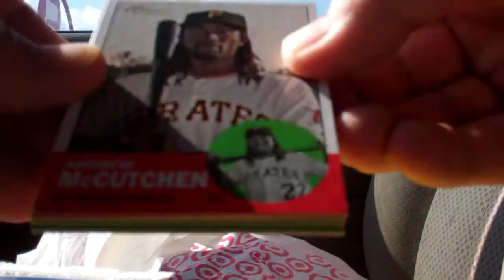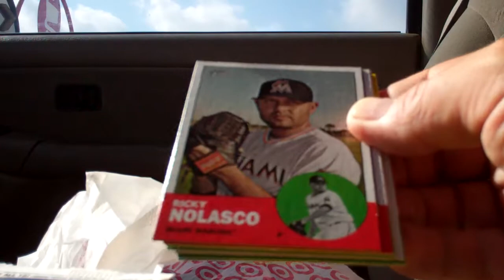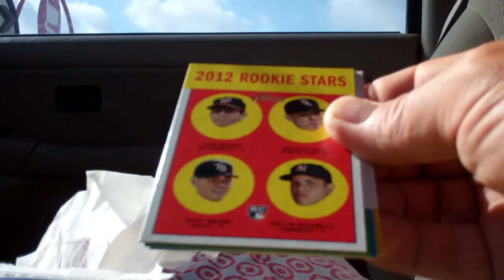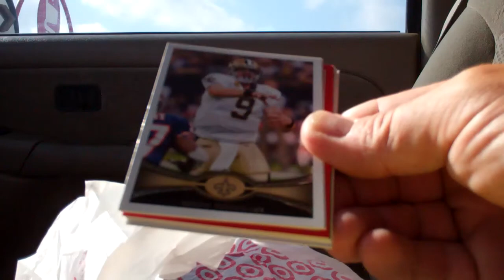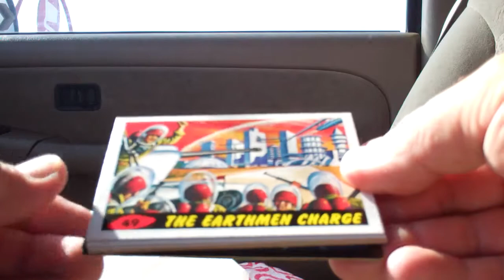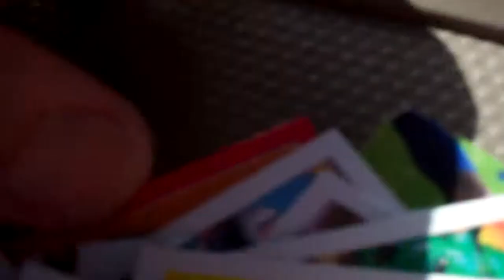A Po Po Pack Rip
Some assorted packs ripped in Grand Prairie, Texas in front of the Police.